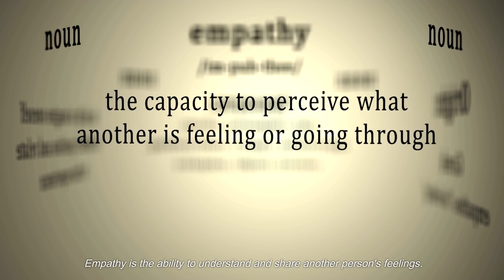Navigating Narcissism: Top Red Flags to Spot a Narcissist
We're diving into the world of psychology to discuss a topic that's crucial for your well-being: recognizing red flags that might indicate you're dealing with a narcissist. Whether it's a friend, family member, or partner, understanding these signs can help you navigate these complex relationships.

Kaizenergies is a channel that will provide regular content on:
Technology - a field that is moving so fast that it’s hard to keep up